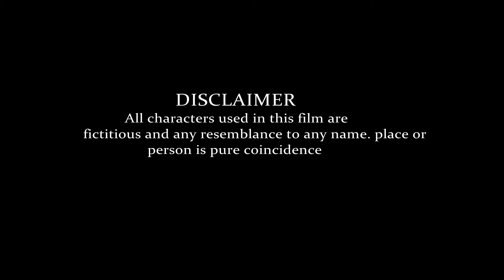SHADEAN NU MANJ GI GORI FUNNY MOVIE| TEJA AMLI || SWEET RECORDS || PUNJ ABI FILMS 2022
RAVINDER JANDWALIA PRESENT

CASTING MANPREET KAUR MADHU
TEJA AMLI ,LUCKY DHIROMAJRA
BHADAR MALKPUR , EDIT BY DS K STUDIO